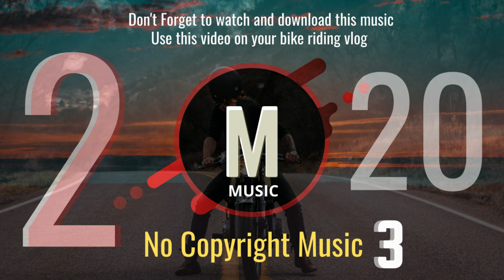Bike Ride Vlog | Best Background | No Copyright Music 2020 [M Music Non Copyright]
Hello Every One
►This is M Music [No Copyright] Channel.
►In this channel, you can find all kinds of copyright-free music.
You can easily use all those copyright free music on your video content.
Without any risk.
►M Music [No Copyright] channel provides you all new copyright-free music every day.

►Best Non-Copyrighted Music 2020 | Free Music mix!
The best Copyright-free background/montage music!